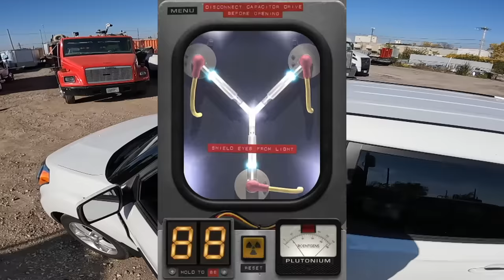My mom deserved this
Join the concrete crew as we have some fun surprising my mom with a new car. This is something I have wanted to do for a long time and it finally worked out. Enjoy